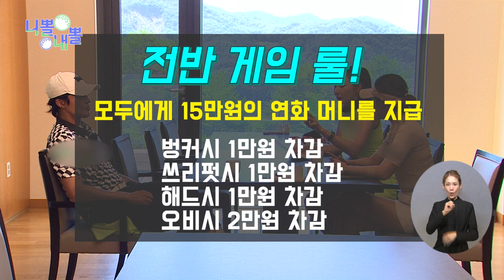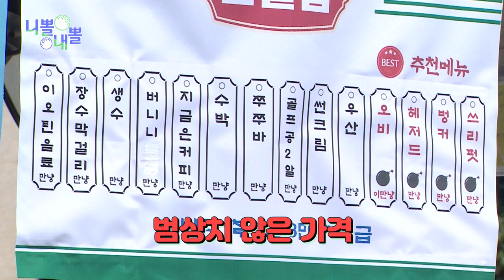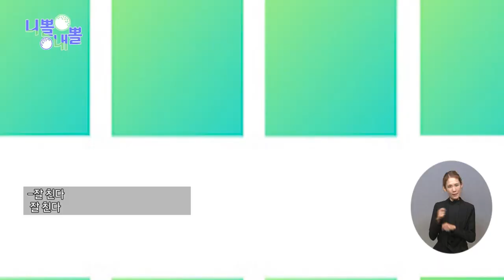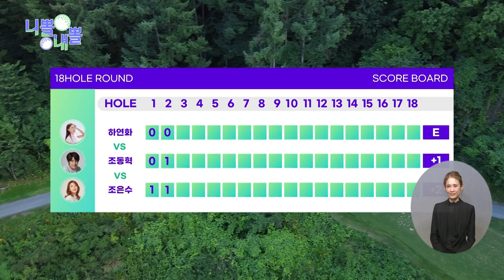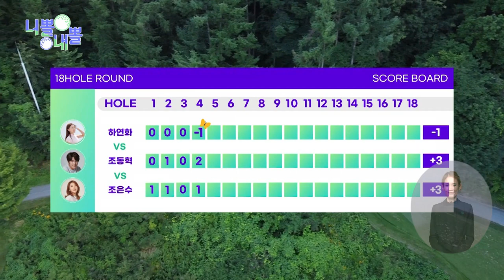니뽈 내뽈 16화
복지TV의 예능 프로그램으로 인기 골프 유튜버 하연화가 여러 연예인 셀럽과 벌이는 좌충우돌 골프 게임
“하연화 인스타 골프TV"를 TV프로그램화하여 좋은 반응을 얻고있는 골프 예능 프로그램
라이선스